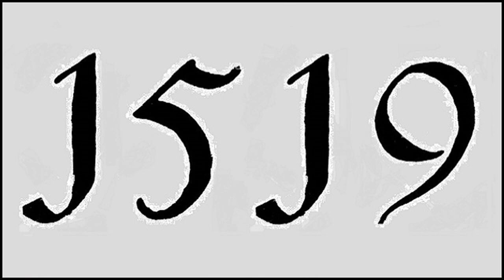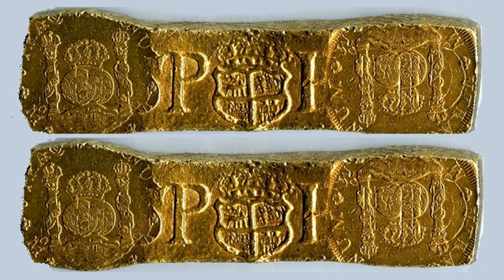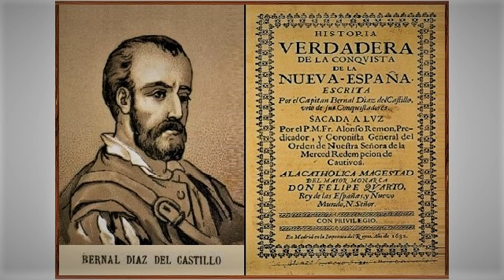Capítulo 22 de la Historia verdadera de la conquista de la Nueva España de Bernal Díaz del Castillo